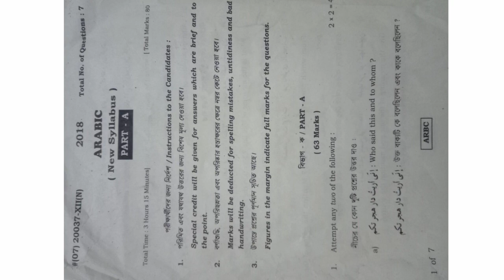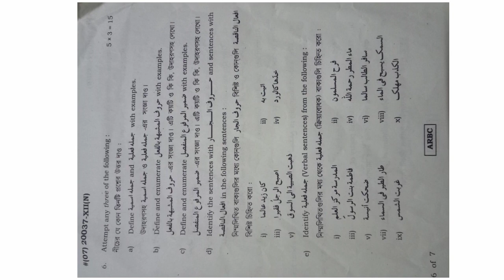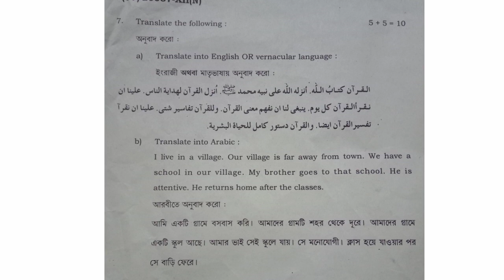H.S Arabic2018 Question Paper উচ্চমাধ্যমিক আরবি ২০১৮ প্রশ্নপত্র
উচ্চ মাধ্যমিক আরবি প্রশ্নপত্র